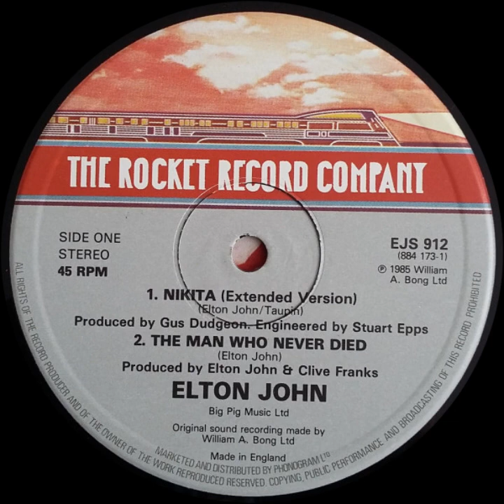Elton John - Nikita (HQ Audio)